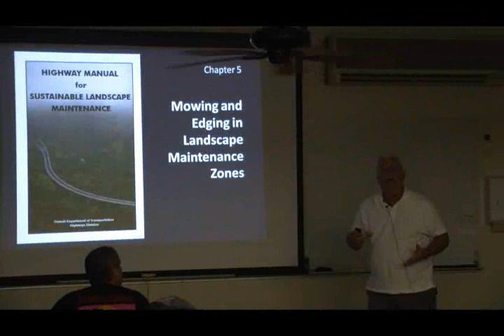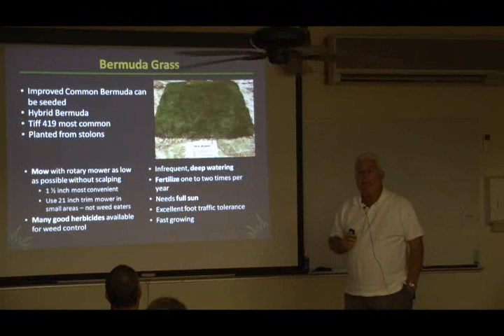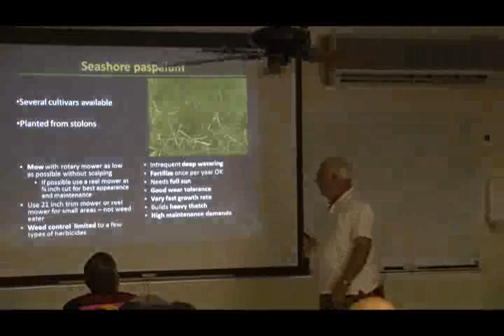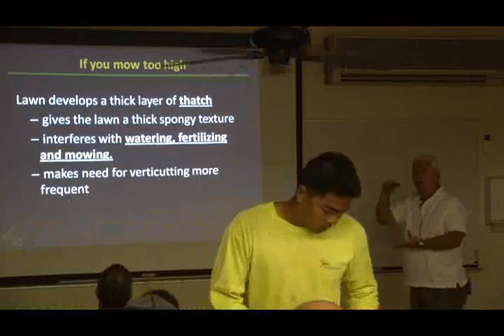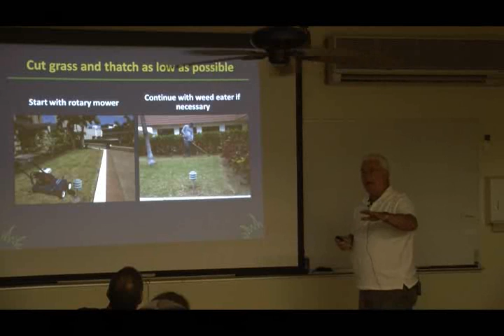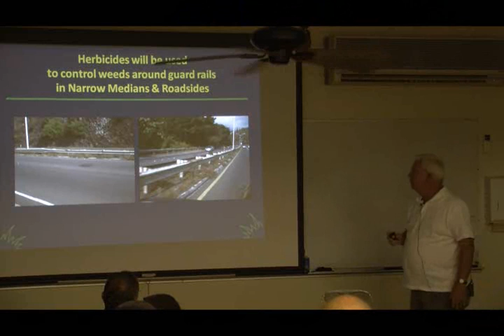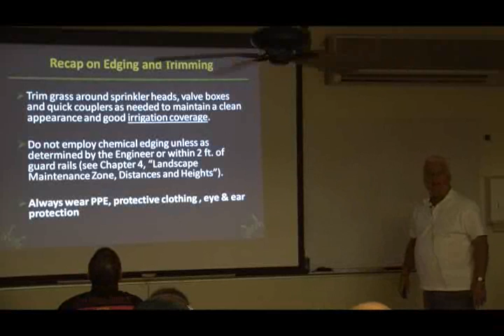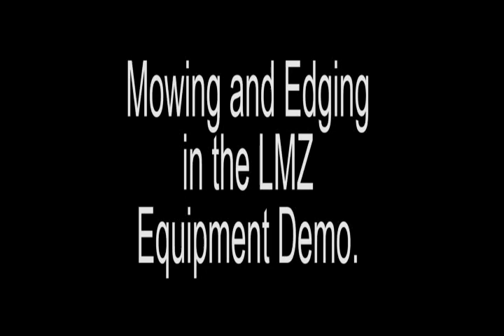Chap 05 Mowing Edging 01252012